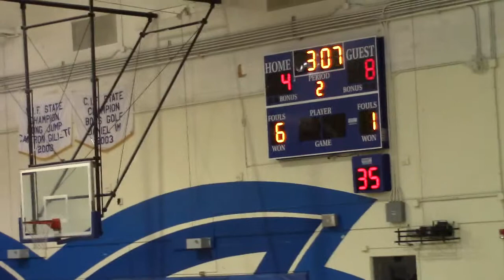Clippers vs Heat II 2